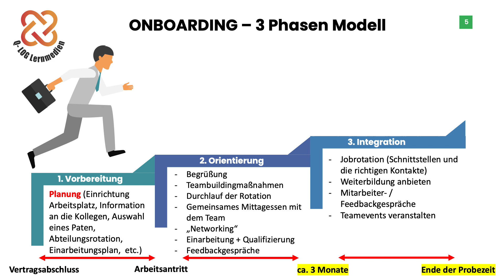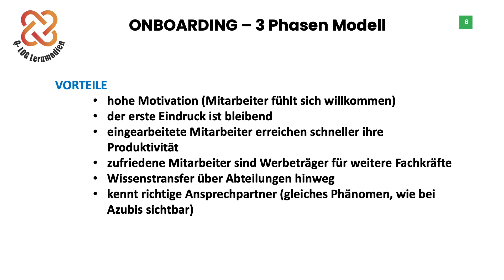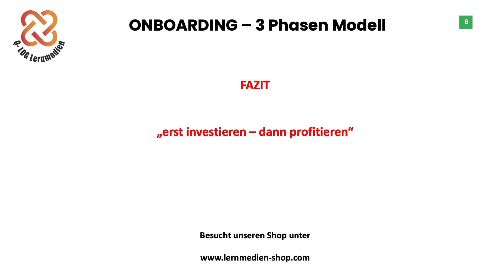Was ist das 3-Phasen Modell im Onboarding Prozess? 👩🏼‍🎓📚🧑🏼‍🎓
Hallo, anbei eine kleine Beschreibung des 3 Phasen Modells vom ONBOARDING Prozess, welches beispielsweise für den Wirtschaftsfachwirt in der Prüfung Frühjahr 2021 ganze 15 Punkte 😎 brachte.

P.s. Sorry für den kleinen Schnupfen von unserem Kollegen Michael. ❤️